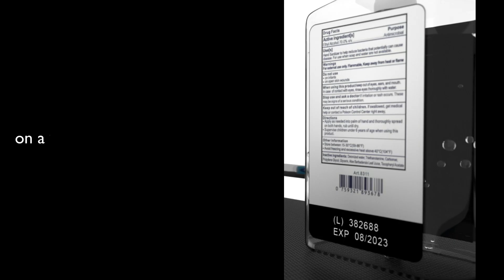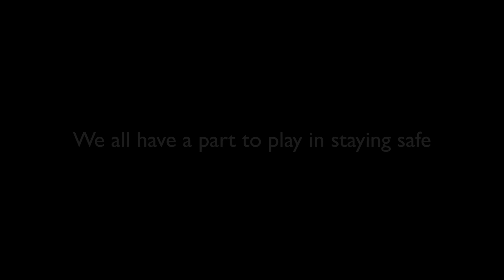Domino - Coding onto Hand Sanitiser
Hand sanitiser has become an integral part of our daily lives, and all in pursuit of a single goal: to slow down and help stop the spread of coronavirus.

As a partner of many years to numerous life sciences and personal care manufacturers, we are here to help and advise so you can determine and apply the right coding solution for your manufacturing sites.

We all have a part to play in staying safe. Our part is coding.